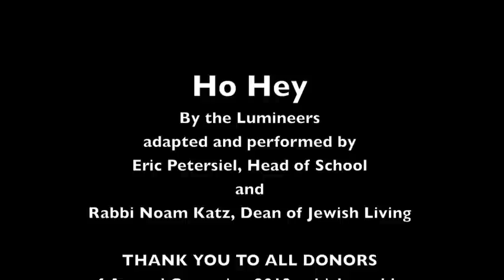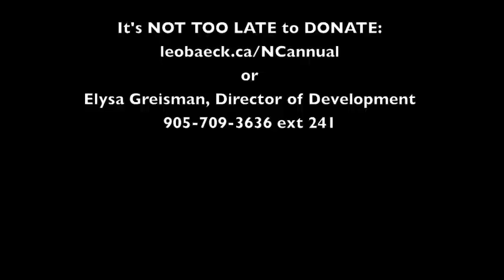Leo Baeck Annual Campaign 2013 Song of Thanks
Leo Baeck says Thank You...to all those who made a donation to the Annual Campaign 2013 which enables us to reach new academic heights. Thank you.